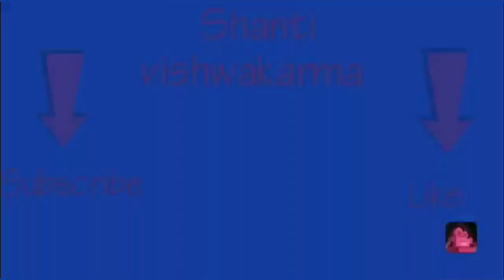Simple gents/ girls / ladies/cap Knitting (part-2)#191 Knitting Pattern /sweater design in hindi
Hello friends!!

Aaj hum is video me dekhenge ki Knitting Design kaise banate hai sweater par.. to chaliye dekhte hai...

इसे बनाने के लिए आपको चाहिए :
1-latest knitting pattern & sweater design for Ladies & Gents in the Hindi language.
2-Latest Tutorials for Woollen Craft, Baby cap, Socks & Booties, Scarf/ Muffler.
3-Crochet Tutorials ( Crochet Bags, Purses, Hats, Scarves, Ponchos, Shawls, Sweaters, Baby Dresses, Baby Bonnets, Slippers, Coats & Jackets).
4-Kurti Sweater,baby sweater e.t.c.